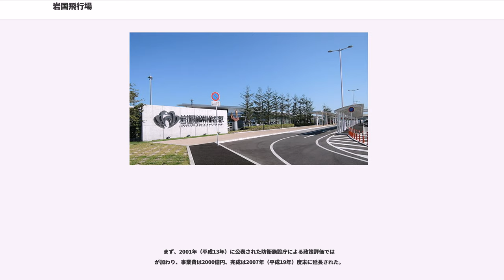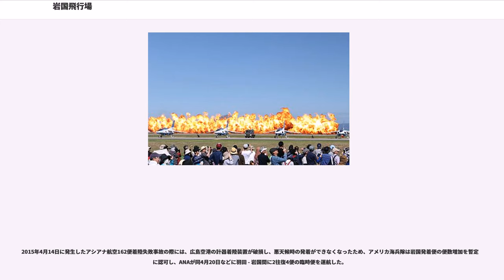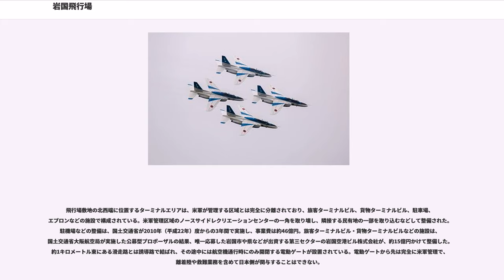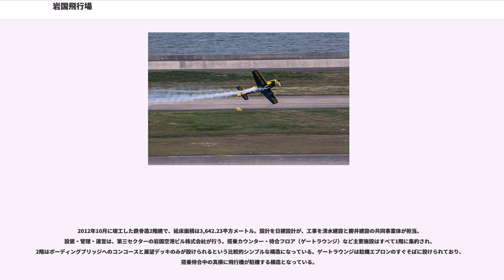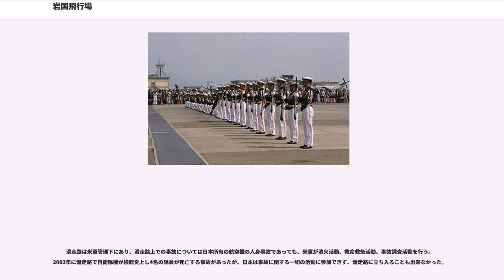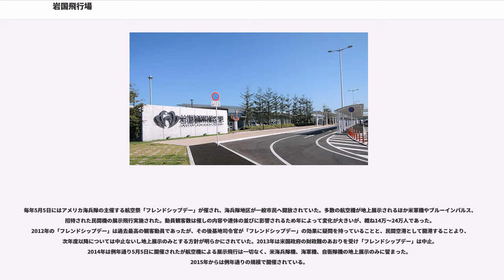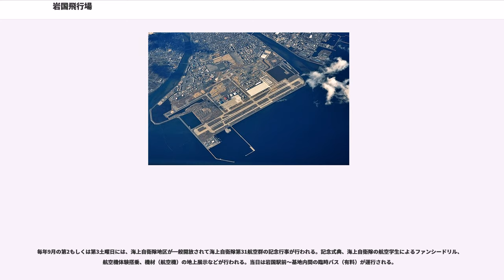岩国飛行場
岩国飛行場（いわくにひこうじょう、Marine Corps Air Station(MCAS) IWAKUNI/JMSDF Iwakuni Air Base）は、山口県岩国市に所在し、海上自衛隊とアメリカ海兵隊が共同使用する飛行場・基地。基地名は岩国航空基地（いわくにこうくうきち）で、通称・岩国基地（いわくにきち）。または、その一部を民間航空に用いる空港法上の共用空港。愛称は岩国錦帯橋空港（いわくにきんたいきょうくうこう、）。

本飛行場に関係する周辺対策事業は他の自衛隊・在日米軍施設同様「防衛施設周辺の生活環境の整備等に関する法律」を根拠法とし（以下本節で同法と呼ぶ）、旧防衛施設庁の主導により下記が実施されてきた。

一般的に、周辺対策事業は下記のように区分され、その他にも名目をつけて予算措置がなされることがある。

基地周辺対策の実施対象自治体は広域自治体としては山口県、広島県、基礎自治体としては岩国市（旧由宇町含む）、玖珂郡和木町、柳井市（旧大畠町のみ）、大島郡周防大島町、大竹市など3市2町に及んでいる。本飛行場の場合対策の主眼は騒音対策であり、1種、2種、3種の全ての種別の区域設定がなされている。

障害防止対策事業（同法3条に基づく）の内一般障害防止については、河川改修工事、排水施設工事などの助成があり、1999年（平成11年）時点までで70億9000万円の助成を実施している。

学校等の公共施設の騒音防止対策事業としては、航空機騒音の防止・軽減対策として1954年度（特損法時代）より学校法人、幼稚園、医療施設などに防音工事を実施し、1999年時点で172億3000万円となっている。

住宅防音工事については同法4条に基づいて指定した第一種区域（75WECPNL以上）に所在する住宅を対象として、1978年度に岩国市を告示し、航空機の性能と運用の変化を勘案しつつ1982年に由宇町、1992年に大竹市阿多田島が追加された。

住宅への防音工事は1975年（昭和50年）度以降1999年（平成11年）時点で約22000世帯に対して405億円が投じられている。

同法第5条に基づく第二種区域（WECPNL90以上）からの移転補償については1968年（昭和43年）度から実施しており、1999年（平成11年）までの総計で建物16戸（約9億6000万円）、土地約5.9haとなっている。

第二種区域内の移転措置で購入した土地は「周辺財産」として防衛施設庁が管理していた。内、植栽を実施した面積は2.4haである。この他、周辺財産の一部を岩国市に使用を許可し、3.1haが広場、花壇敷地などに使われている。

民生安定施設の助成は同法8条に基づき、一般助成と防音助成に分かれる。

一般助成事業としては、市民会館、体育館、漁業用施設（船溜まり）、ゴミ処理施設などに助成し、1999年（平成11年）までに総計107億円となっている。

防音助成事業は公共施設に対して1999年（平成11年）までに33億円3000万円、道路改修等の事業には17億円が使われている。

更に、同法9条に基づき、特定防衛施設周辺整備調整交付金を特定防衛施設関連市町村に指定されている岩国市に対して交付している。1975年（昭和50年）度の開始から1999年（平成11年）までで約65億4000万円となっている。

基地に隣接する海面を米軍に提供し漁業制限を実施しており、沖合移設事業の前はその面積は2000haであった。これに対する漁業補償を、関係する36の漁業協同組合に毎年実施している。

旧滑走路での運用を行っていた時代には幾つかの問題があった。

1968年（昭和43年）、九州大学電算センターファントム墜落事故が発生すると事故に対する地元の危機感は高まった。そして1971年（昭和46年）以降、岩国市は滑走路の沖合移設・埋立を求めるようになった。当飛行場の施設は日本の税金によって建設されているので（米軍負担は兵器本体と軍人給与のみ）、日本政府の負担で滑走路を移設することになった。

防衛施設庁は1973年（昭和48年）度より予備調査を開始し、種々の検討を加えた上で1982年（昭和57年）7月に防衛施設中央審議会は答申を出し、「岩国飛行場周辺における安全を確保し騒音の軽減を図るためには、飛行場の東側の海面を埋立て、滑走路を...